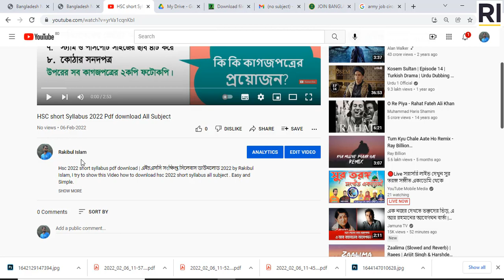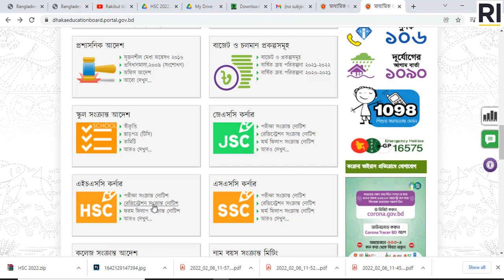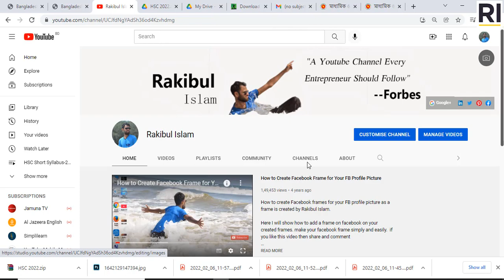New Short Syllabus Hsc 2022 Download Pdf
New short syllabus hsc batch 2022 pdf download | এইচএসসি সংক্ষিপ্ত সিলেবাস ডাউনলোড 2022 by Rakibul Islam, I try to show this Video how to download hsc 2022 short syllabus all subject . Easy and Simple.

Check Out Others video-